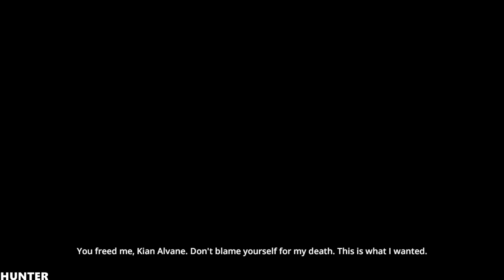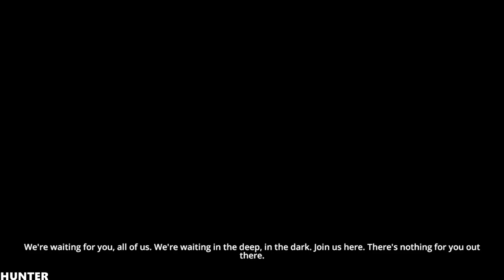Dreamfall Chapters: The Final Cut Walkthrough Gameplay Part 7 (1080p)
The Final Cut is the ultimate collector's edition of Dreamfall Chapters, a story-driven adventure about choice and consequence, set in parallel worlds: a cyberpunk vision of the future and a magical fantasy realmd